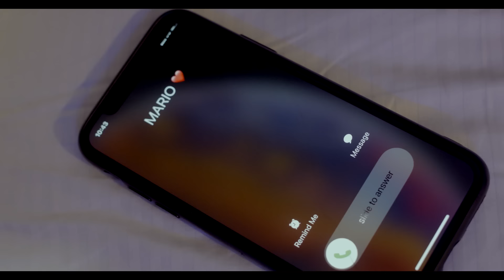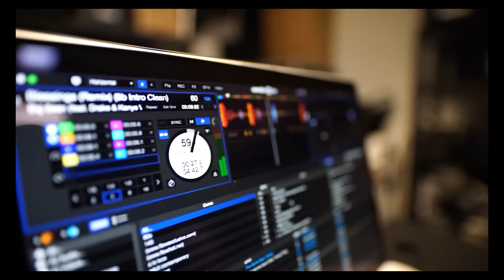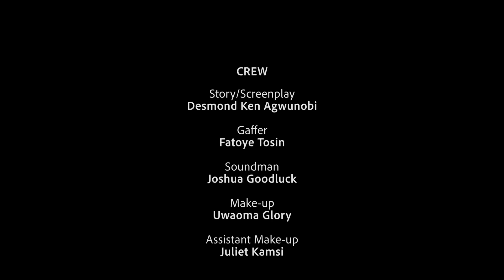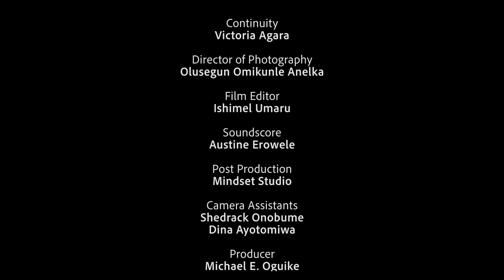COEUR EN PLASTIQUE - RUTH KADIRI 2 - Film Nigerian En Francais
Un film nigérian en français avec: Ruth Kadiri, Stephen Damian, Darlington Opara

mdNc9Zgb7M